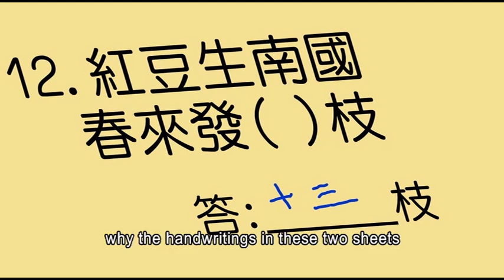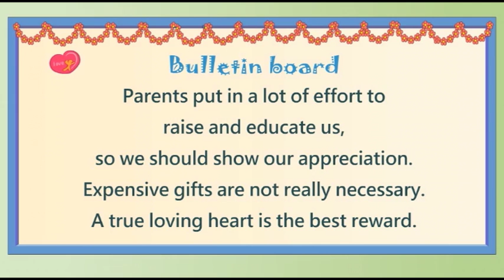2-08《Spiritual Enlightenment & Environmental Protection》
《Spiritual Enlightenment & Environmental Protection》series 2 Dad's Birthday Presents 08